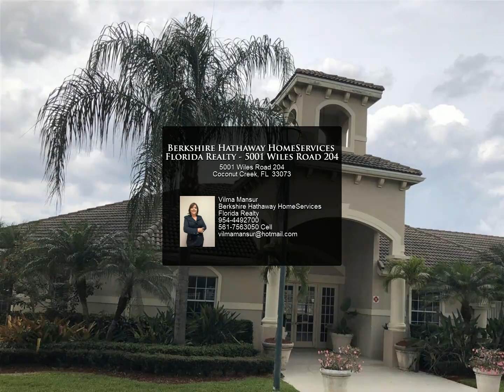Berkshire Hathaway HomeServices Florida Realty - 5001 Wiles Road 204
5001 Wiles Road 204
$2,000, 1 bed, 1.00 bath, 778 SF, MLS# RX-10903607

Beautiful one bedroom, one and half bath. Freshly painted. Amazing views from your Living room and patio.. Gated community. Close to the Promenade, movie theater's and schools.

Vilma Mansur
Berkshire Hathaway HomeServices Florida Realty